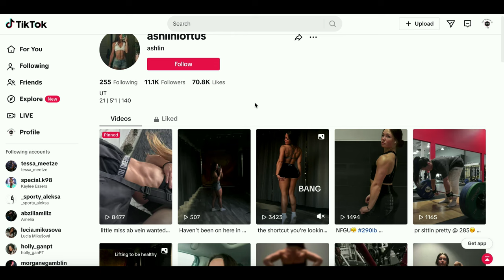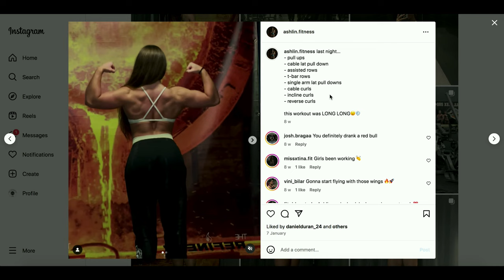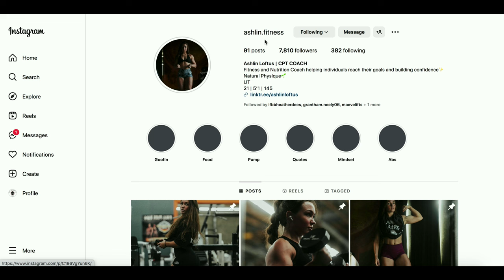Ashlin Loftus || 21 years old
New talents of FBB: Ashlin Loftus, 21 year old bodybuilder from the USA.